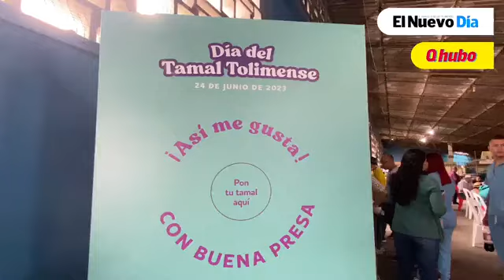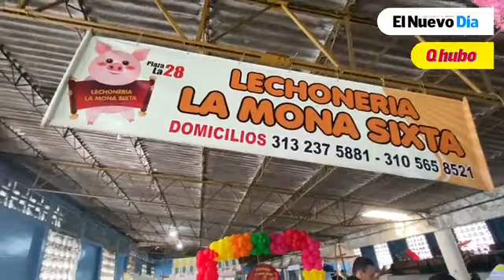24 de junio Día del Tamal Tolimense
Así se vivió la celebración del Día del Tamal Tolimense en la ciudad de Ibagué, Tolima.

Video: Natalia Gualanday - Periodista Multimedia

@El Nuevo Día - Colombia

✅Active la campana 🔔 para recibir notificaciones de todos los acontecimientos en el Tolima y el país
✅Visite nuestros canales: